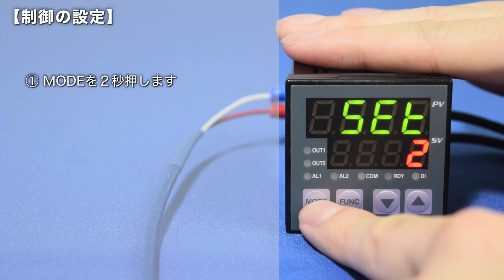ミスミ温度調節器MTCTR 温度制御設定方法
■ON・OFF（PID）制御にしたい
そんなお悩みに、制御設定方法をご紹介

対象型式 MTCTR/MTCTS/MTCTRD/MTCTSD/MTBGR/MTBGS